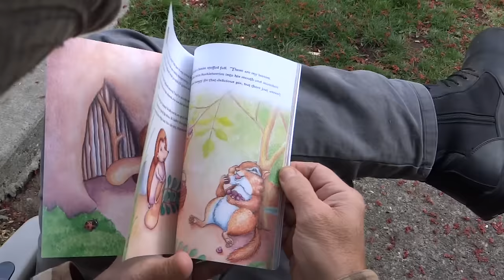Carving a Character from my Daughter's New Book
Mike carves the character, Archie Hedgehog, from his daughter Theresa's newly published children's picture book called, Huckleberry Pie.

MIKE'S BOOK "How to Carve a Rattlesnake Walking Stick Using Mike Stinnett's Techniques" (paid link)